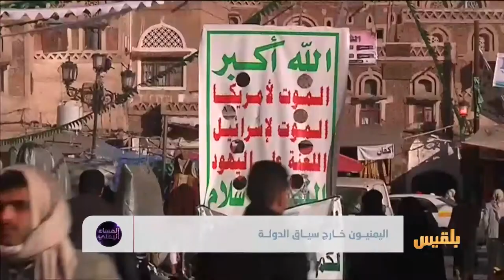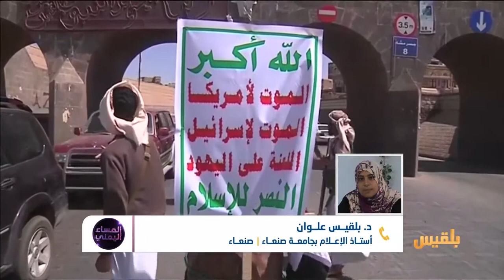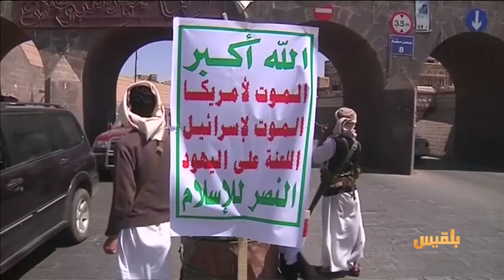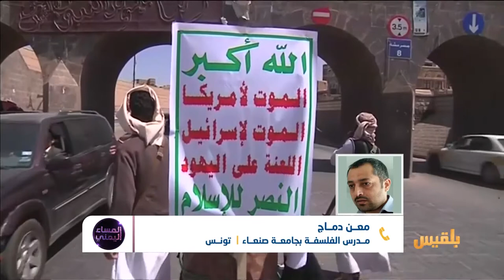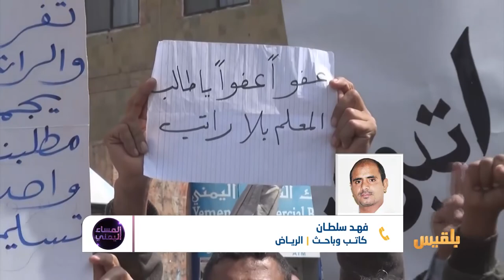المساء اليمني | اليمن بين الواقع الاجتماعي والسياسي | تقديم و:جيه السمان